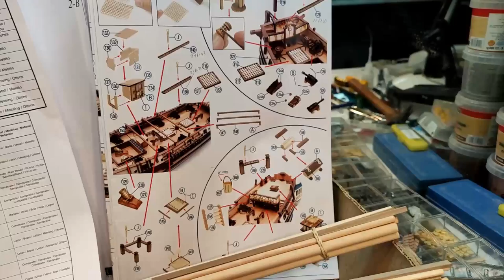La Candelaria - part 24 Making Cannons & Stuff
In this video i make the cannons, i make the mortars and i make and place the wheel and chimney. This Video comes in 1080p.